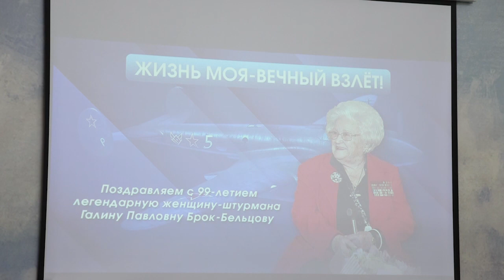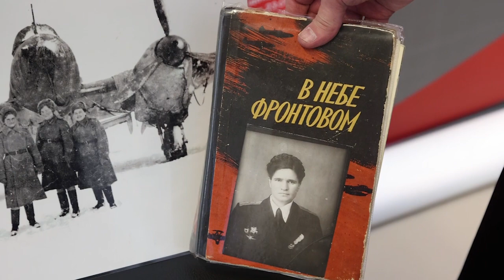Ветеран Великой Отечественной войны Галина Брок-Бельцова отметила 99 день рождения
Жизнь моя – вечный взлёт! Торжественный вечер, посвящённый 99-летию легендарной женщины – штурмана, ветерана Великой Отечественной войны Галины Брок-Бельцовой прошёл в Музее авиации в Монине.